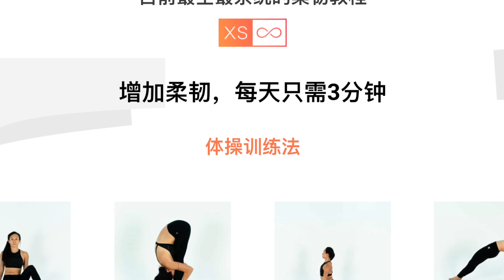一个窍门让你更自律